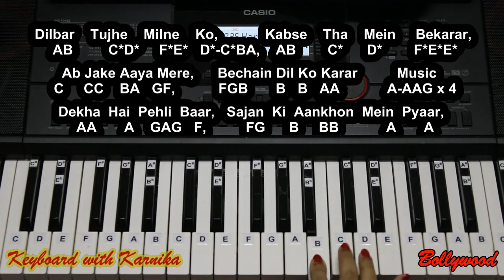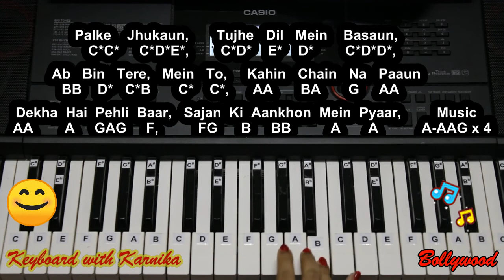DEKHA HAI PEHLI BAAR SAJAN KI AANKHON MEIN PYAR | PIANO | KEYBOARD | TUTORIAL | NOTES| EASY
Hi Friends!
A popular Hindi Song 'Dekha Hai Pehli Baar Sajan Ki Aankhon Mein Pyar', from the Bollywood Movie 'Sajan'. Enjoy Watching and Learning.

I give due credit to the composer of the song and image/animation used in this video. The video has been prepared using a Cannon Camera, Casio Keyboard and edited using the Windows Movie Maker.

I'm a music lover & this channel is my spirited effort at presenting ‘Easy to Learn Keyboard/Piano Tutorials’. My channel will feature tutorials for beginners with sections for following genres:-

•Bollywood
•Golden Oldies
•Devotional
•Desh Bhakti
•Western
•Kids Special
•MashUps

My aim is to make music easy & fun to learn.

नमस्कार दोस्तों "Keyboard with Karnika" में आपका स्वागत है,   इस चैनल पर आप गानों को बहुत आसान तरीके से पियानो और हारमोनियम पर  सीख सकते है,  दोस्तों अगर आप भी संगीत प्रेमी है तो इस चैनल “Keyboard with Karnika” को सब्सक्राइब कर लाभ उठाइये I

About Me
I started learning Music from the age of nine when I was formally introduced to the Guitar which I learnt for 6 years from Delhi School of Music.

Playing the Guitar and later the Keyboard/Piano have been the greatest source of Joy for me. With the current pandemic this video and others that would follow are my small efforts in enjoying the life as it comes and trying to help others who would love to learn and play the Keyboard.

I've tried to make these videos easy to follow and learn from, especially for Kids and beginners. Do Join me in my musical journey, Let's Celebrate Music Together!